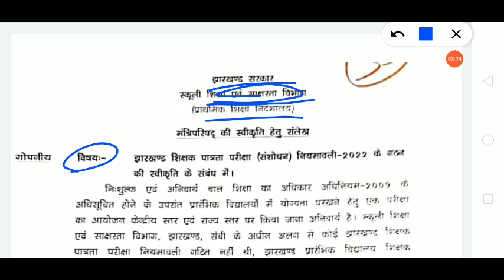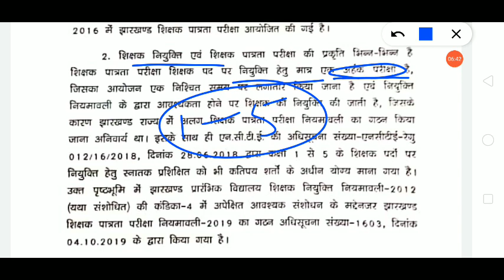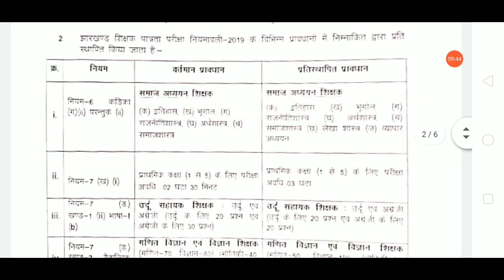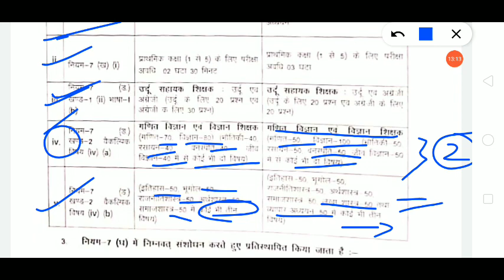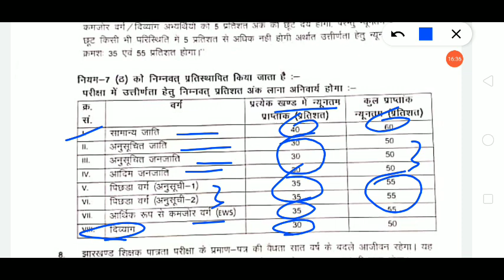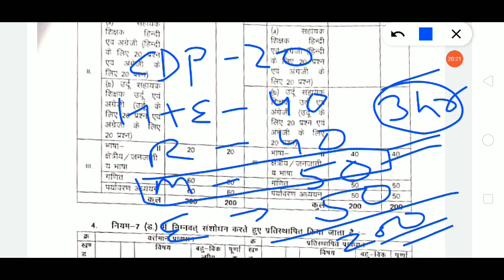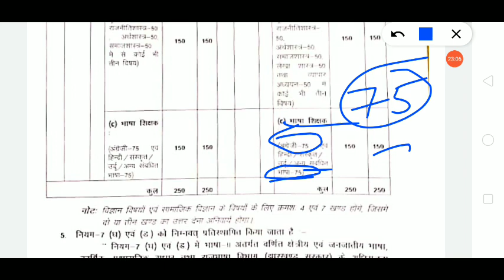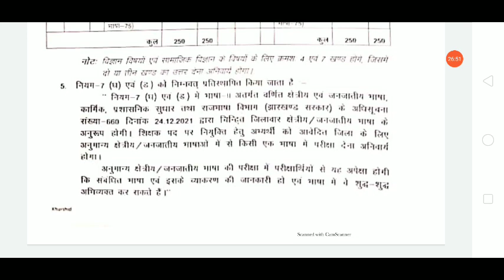JTET new niyamawali-2022 || jtet nayi shiksha niti 2022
झारखंड टेट नया नियमावली अा चुकी है, जिसमें अनेक सारी त्रुटियों को सुधारें गए है, इस वीडियो में बहुत ही बारिकियों से हर चीजो के बारे में बताया गया है।